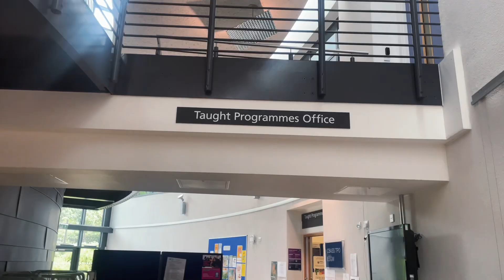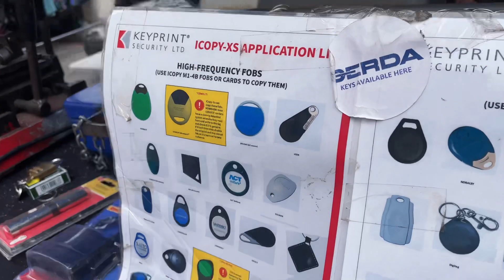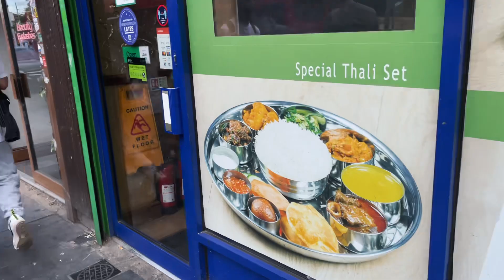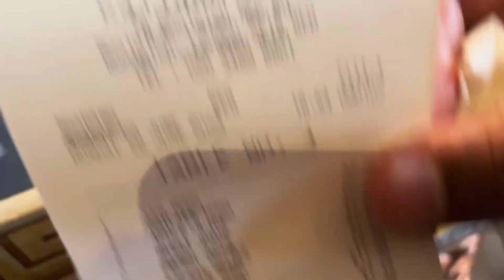Graduated 🎓|| London 🇬🇧 Mein Mile India 🇮🇳 Wale Momos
Hi, In this Video I am talking about how I passed my 1st sem and went to eat momos|| Bhai Maza Aagya .

For personal appointments and quarry

All the Assumptions/Videos/Any content are based on my Research, Knowledge, Experience and Analysis around various factors, so please use it at your own risk and please do research by yourself about everything..I will continue making my informative videos for Students.
The main things covered in this Channel are:
1) Student life in England
2) Study in the UK or Study Abroad
3) Indian students
4) Informative videos for Students
5) Student living expenses
6) UK student news
8) International Students in England
9 Student life
10) Study in London
11) Study in England

I will NEVER ask you to send me money to trade for you.
Please report any suspicious emails or fake social media profiles claiming to be me. Don't invest money you can't afford to lose. There are no guarantees or certainties in trading or investing.

Regards
Student Help UK
Keywords-